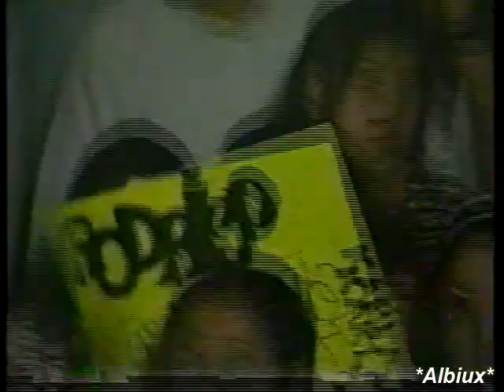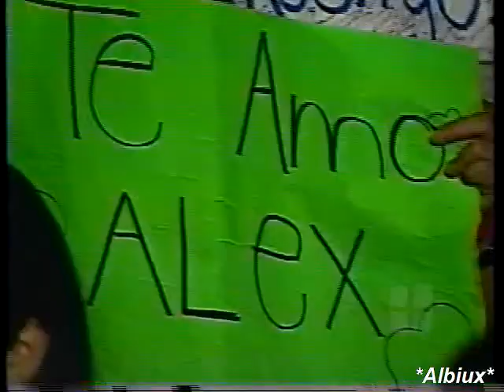Mercurio - Especial Desvelados '97 (1 de 7)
Mercurio - Especial Desvelados '97 (1 de 7).. desde el Teatro del IMSS en Monterrey. Material de Alba González editado por Cecy Terán.